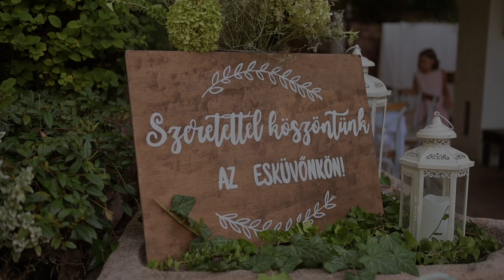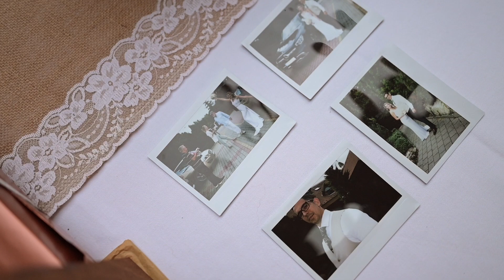Enikő & Attila | Hotel Gottwald | 2023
Az esküvői ajánlatom tartalma mindig egy 5-9 perces highlight kisfilm, illetve egy hosszabb, részletesebb anyag, ami kb. 25-40 perc. Igény szerint ez kicsit hosszabb is lehet (1-1,5 óra)

Fontos, hogy mindent úgy csináljunk, ahogy megálmodtátok.
Az érzelmekre és a nap hangulatának visszaadására helyezem a hangsúlyt. A legfontosabb eseményeket örökítem meg, teljes figyelmemet szentelve a násznépnek, a megható & örömteli pillanatokat kapom lencsevégre. Ezekből a pillanatokból az utómunka során meghitt, filmszerű anyagot készítek el nektek. A kész anyag egy tökéletes összefoglaló a nagy napról, ami érzelmekkel dúsított, minden fontos esemény helyet kap benne. Vágatlan anyagot ez okból kifolyólag nem szoktam átadni.
Rólatok szól, mindent meg tudunk beszélni, hiszen tényleg egy olyan anyagot szeretnék átadni nektek, amit évekkel később is boldogan vesztek elő, ami később is érzelmeket vált ki belőletek.